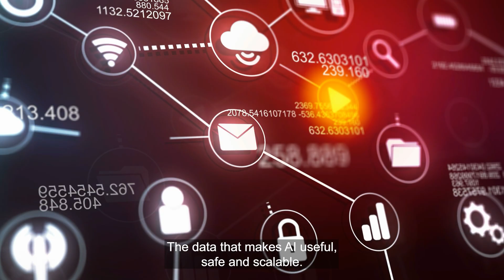Teaser: Amazon Stage with Brent Gregory (AWS)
In the next episode of Amazon Stage, we dive into the engine room of modern applications: databases, AI-ready architectures, and what it takes to build resilient, secure cloud services at scale. Curious how data becomes a real advantage for builders and businesses? Brent and host Maciek Tegi take you behind the scenes of RDS and the future of data in the age of generative AI. But first: a quick word from our host.

The full conversation is now live on YouTube with subtitles in Polish and English. You can also listen in English on:

🔹 LinkedIn: Amazon Development Center Poland

Nowy odcinek Amazon Stage nadchodzi — dziś mamy dla Was zapowiedź z udziałem Brenta Gregory’ego, Dyrektora w Amazon Relational Database Service (AWS).

W kolejnym epizodzie zaglądamy do „silnika” współczesnych aplikacji: baz danych, architektur gotowych na AI oraz tego, jak budować odporne i bezpieczne usługi chmurowe w dużej skali. Jak zamienić dane w realną przewagę dla zespołów i biznesu? Brent i prowadzący Maciek Tegi zabiorą Was za kulisy RDS i przyszłości danych w erze generatywnej AI. A na początek — krótkie zaproszenie od naszego gospodarza.

Pełna rozmowa jest już dostępna na YouTube z napisami w językach polskim i angielskim. Wersję audio w języku angielskim znajdziecie także na: